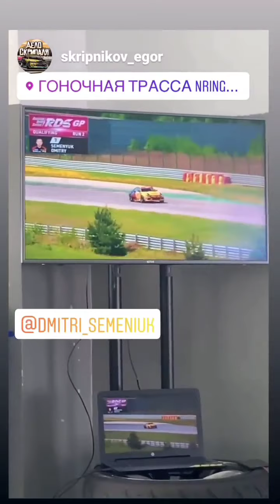2 этап RDS GP 2021. Дмитрий Семенюк (Instagram stories от 23.05.21)